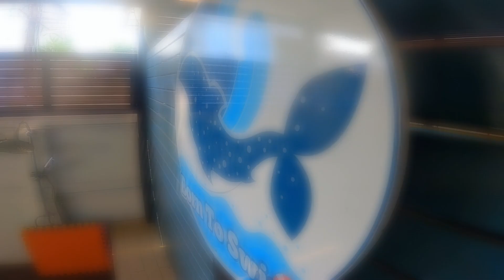Born To Swim Class : Octopus Class _Sun Mari Jul 2024